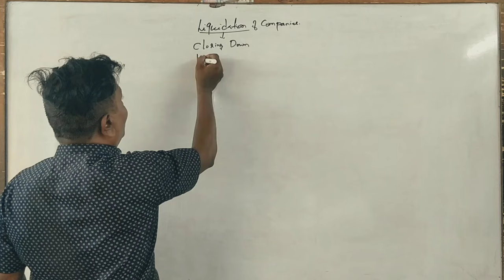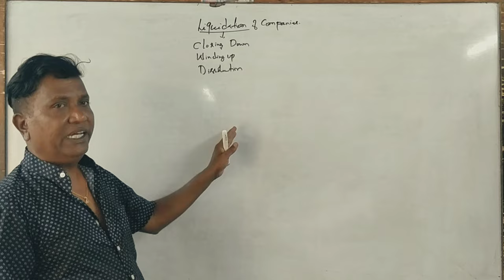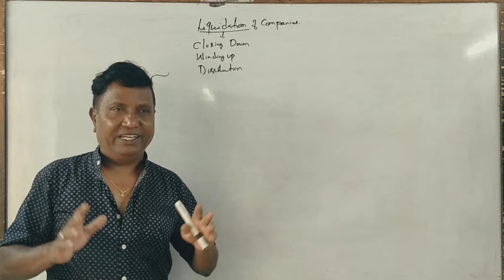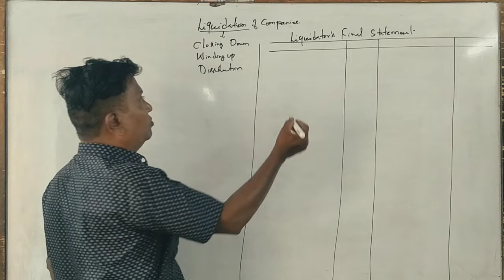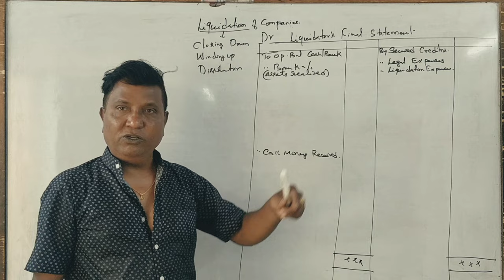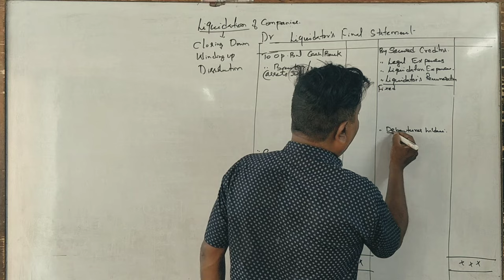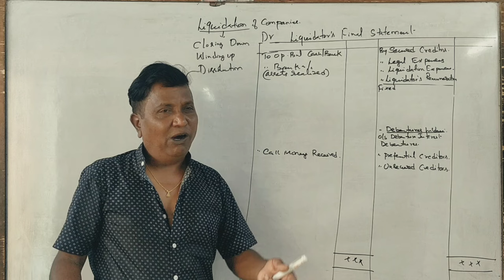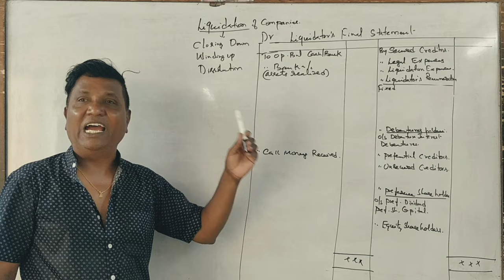ACA - 4th Sem B.Com (NEP Syllabus) Part 1 - Liquidation of Companies - Introduction Theory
Advanced Corporate Accounting - Introduction Theory for B.Com students